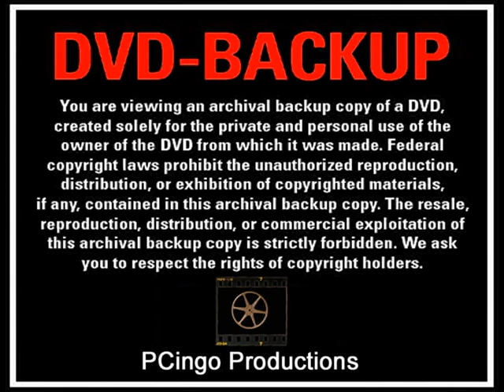Flat Earth - Have a Wonderful and Peaceful Flat Earth Day!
NASA knows the Earth is flat, that's why in the image all animals and plants are on the North Pole; the only place where they can maintain the equilibrium (regarding the ball), like we do on the flat plane (we're never worried about falling off).

THE REASON WHY I AM A FLAT-EARTHER
1-We don't see —and nobody else does— any curvature in the "horizontal" horizon, and no one can prove it.
2-We don't feel —and nobody else does— that the Earth moves. If the Earth spins 1,000 miles p/h, and is curling, hurling, swirling, twirling and whirling all together with the Sun, the planets and the Milky Way throughout the expanding universe at the speed of 66,600 miles p/h (say what!), we would feel her movement, and not even a hair from our head moves.
3-If we travel from U.S.A. to China in a full moon night, by the time we arrive to China we would see the other side of the Moon, for being on the other side of the Earth. But it's not so. Instead, we notice that the Moon rotates like a disc. And that's not all: it seems that the Moon, if we don't make a move, neither she does whatsoever.
4-If we observe the Moon from 6:00 AM to 6:00 PM, we don't notice any movement. But the Earth has already rotated half way. And I bet that if we do a little effort and stay observing her for the next 12 hours of the night, we would see that she doesn't move at all.
5-We see the Sun and the Moon exactly the same size. Besides, we have seen the Sun and the Moon between the clouds, and many people are uploading their home videos to YT as empirical evidences.
6-Many videos in YT are showing Moon eclipses when the Sun hasn't set yet.
7-If we are in a house, and the Sun is rising, and we go to a room in the opposite side from where the Sun is rising and we see it illuminated, it's because there might be a reflector up in the sky —as photographers do to illuminate the 3D objects to get the best picture.
8-Rain, snow, hail, lightning and thunder, might generate from a solid surface because it's absurd for them to be formed from within a cloud, that is synonym of smoke, gas and vapor. It is impossible for this cloud-smoke-vapor-gas to hold tons of water that rains all over the Earth.
9-If gravity is so powerful to sustain without falling off the entire infrastructure of Australia (steel bridges and heavy concrete buildings), which is upside down in the southern hemisphere, would not let mosquitoes, ants and fleas to move freely, and much less, to allow the wind to blow away a dust particle.
10-Many videos in YT are about people asking the airlines for trips crossing Antarctica, from Australia to Argentina or Chile (or vice versa), and the airlines reply is that there are none.